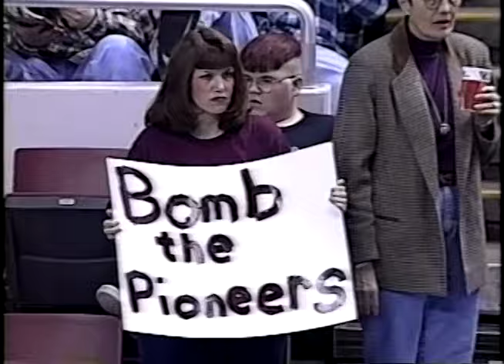1997 IHSA Boys Basketball Class A Quarterfinal Game: Chicago (St. Francis de Sales) vs Williamsfield